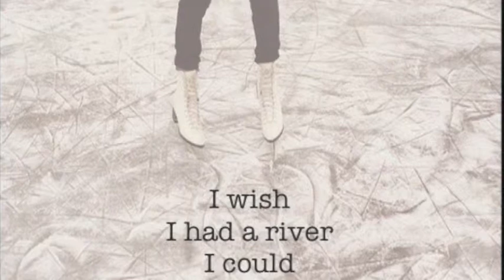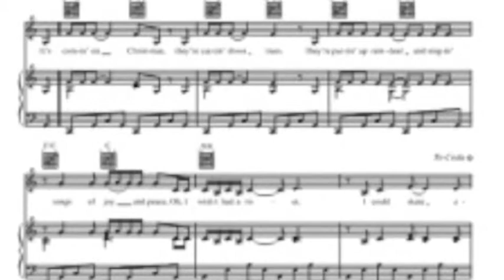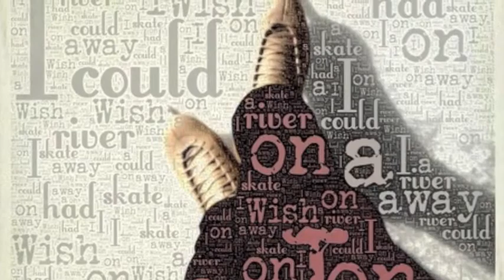River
Jazz arrangement of Joni Mitchell's River by Monika Herzig as recorded on Peace Like A River by Heather Ramsey Clark